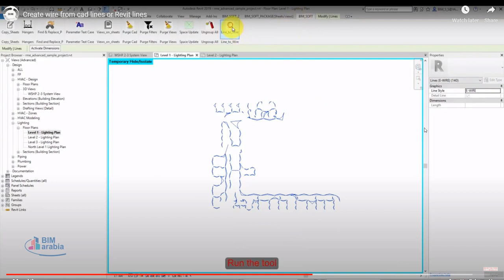Create electrical wire from lines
This tool is designed to convert Autodesk® Revit® lines into an electrical wire. The tool will work for Revit model lines or lines imported from CAD.

The tool will suit the users who are transferring CAD to Revit. Instead of creating the wires one by one the tool can convert the CADwires into Revit Wires.

Also, the tool can work in Revit lines and convert them to CAD lines.